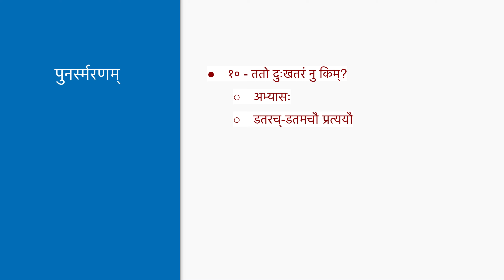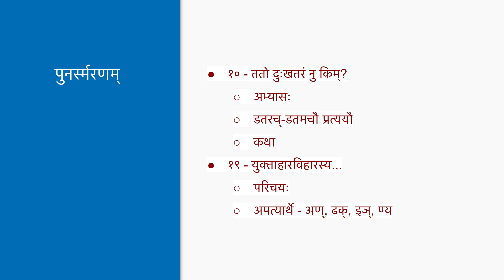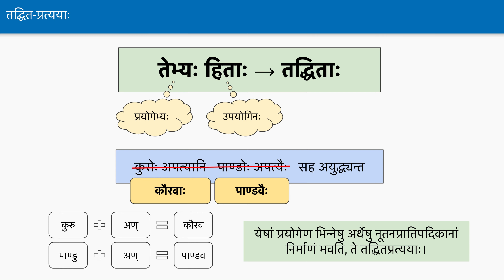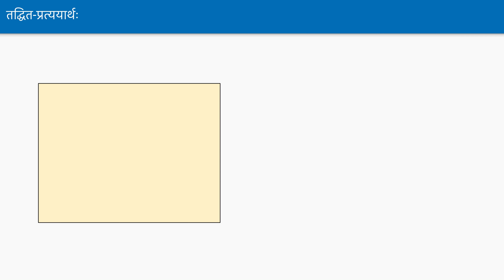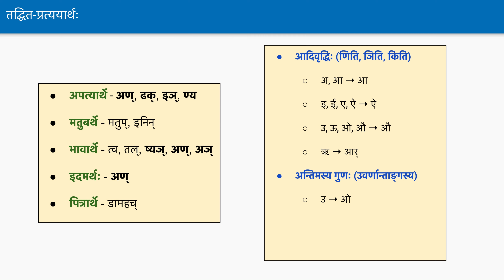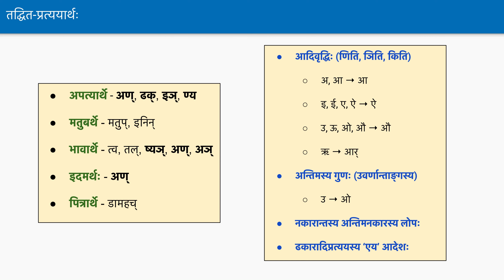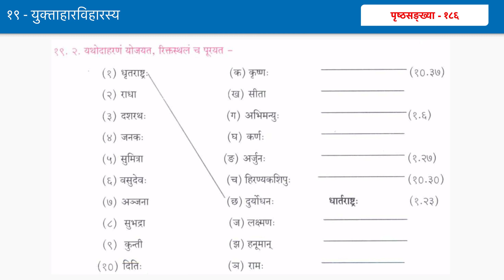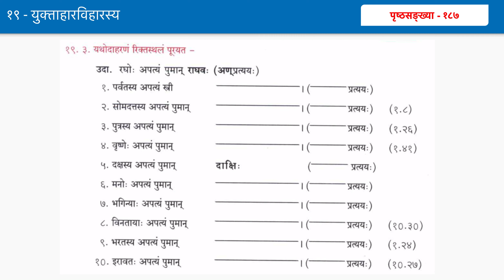Geeta Pravesha 1 Lesson 19 by Ashok - Day 45 (Part A) - तद्धितान्ताः - अपत्यार्थः - Q&A, Exercises